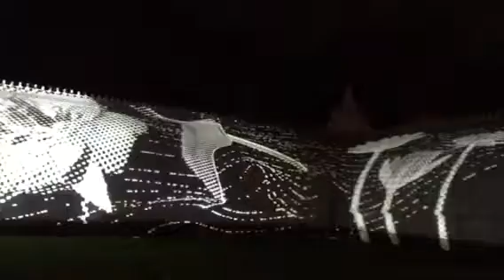2017 SF Conservatory of Flowers